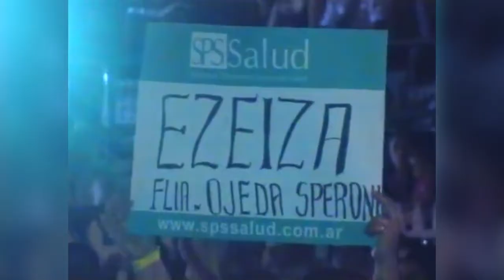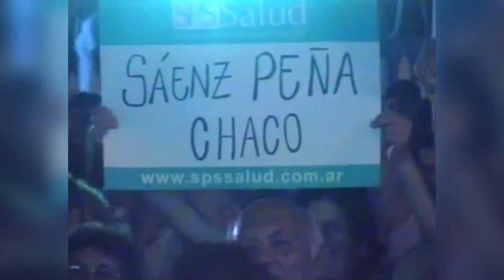JUANCITO GÜENAGA Y SU CONJUNTO - Festival Mburucuyá (2016)